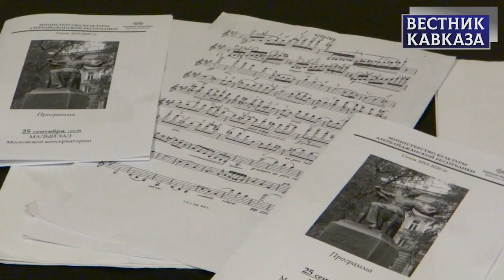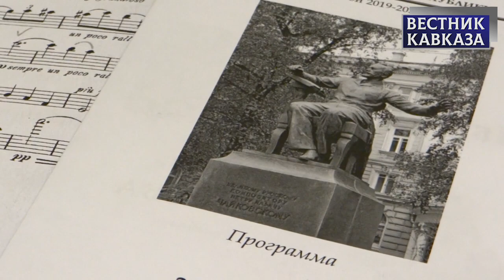Азербайджанские музыканты вновь сыграли в консерватории Чайковского